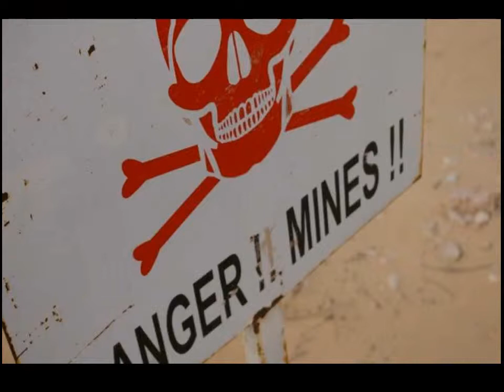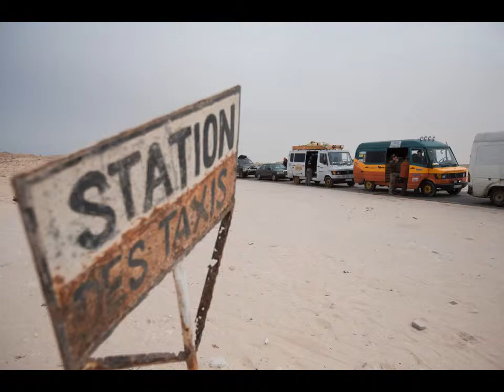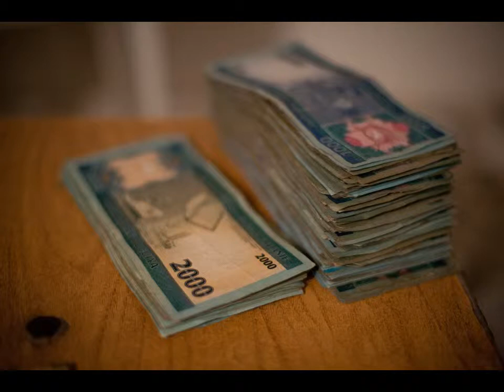AFROMEDES Kaczy Konwój część pierwsza